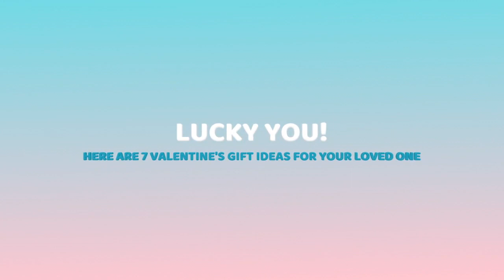Valentines Day Ideas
Get a Quote or Compare your rates today!
Call-Text or request online!